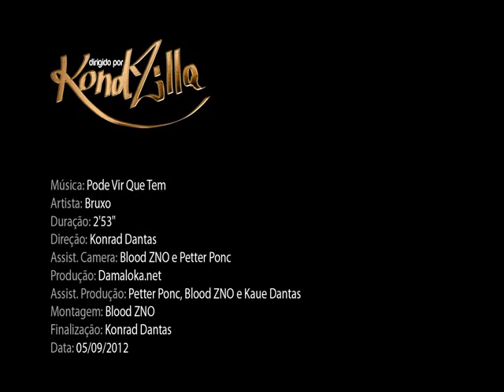MC BRUXO - DO JEITO QUE ELAS QUERIAM 2 (( LAZER DIGITAL ))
Comente!!

MC LON MUNDO M, MC LON PARTIDO P MC LON E MC KEKÉ - COM TODOS OS ALIADOS ( QUEIMA UMA PONTA )MC KAUAN - MIRO MIRO 2011
MC DANADO E DALESTE, DIMENOR E DJ GÁ - NÓIS AQUI ELES LÁMC DALESTE E MC PET - MAR DE ROSAS [LANÇAMENTO 2011]MC DALESTE E MC PET - MAR DE ROSAS
MC DALESTE E MC PET - SOBE NO MORRO DA FAVELA MC PET - DEIXA ACONTECER MC DALESTE E MC GUEGO DA CAPITAL - A MINA CERTA 2011 MC DALESTE - TODAS AS QUEBRADAS 4 DIMENOR E NOBRUH - MEDLEY NITRO NIGHT 2 MC RODOLFINHO - TA TUDO FAVORAVEL MC RODOLFINHO - DIA DE OPERAÇÃOMc RODOLFINHO - OSASCO É O AFEGANISTÃO PARTE 2MC RODOLFINHO - OSASCO É O AFEGANISTÃO MC'S FELIPE BOLADO LEO DA BAIXADA E JUNINHO TIPO UM FIO DESENCAPADO [ 2011 ] MC GUIME - PRIMEIRA DAMA RODOLFINHO & GUIME PART. MC LON - VOCE VALE OQUE TEM 2 MC GUIME - SE CHIFRE FOSSE FLOR MC GUIME - É A POLO DO PICA PAU MC's GUIME, ANDREW E LUKINHAS - OS MAIS COBIÇADOSMC NOBRUH E DIMENOR - TERROR NORTUNO MC BELET E OREIA MULHER DO PATRAO MC PiKENO E MENOR - MALUCA MC LÉO DA BAIXADA - BONDE DE BANDIDO LANÇAMENTO 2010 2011 MC GALO SP E MC ROBINHO DA CAPITAL-TRAMPO DE ZÉ POVINHO [LANÇAMENTO 2011]
MC LON E MC KEKÉ - COM TODOS OS ALIADOS ( QUEIMA UMA PONTA LANÇAMENTO 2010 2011 MUSICA
MC LON MC KEKE MC BOLA.MC FRANK.MC TICAOMC MAX.MC SMITH.MC PAULINHO DA PG.MC BÓ DO CATARINA.MC DUDA MC KAUAN.MC FELIPE BOLADÃO LUTO HOMENAGEM TRIBUTO MC CARECAMC NEGUINHO DA COMPORTAMC NEGUINHO DO CAXETA.MC LÉO DA BAIXADA.MC ORELHAMC PIKENO E MENORMC BELET E OREIA MCS MAGRELO E NENEMC JORGINHO E REINALDOMC DEDEMC BONADOMC JUNINHO JRMC WENDYMC BRISOLAMC LELLO E MARCINHOMC 12MC BRUNO QZLMC DALESTE E DANADOMC DIMENOR E NOBRUH.MC SAMUKA E NEGO.MC CHINA E POKE.MC CHIQUINHO E AMARAL.MC DORIVA.MC GUI MC GALO SP.MC CODORNA.MC K9.MC LUAN.MC MINGAU.MC PAULINHO E RAYAKKIKO ZL E LEITÃO SP.MC KELVINHO.MC LANO.MC MAIQUINHO.MC MARCELY.MENOR DO CHAPA.MC NANDO.MC NEGO BLUE.MENSAGEIROS DA FAVELA.MC RAEL.MC ROBA CENA.MC BISTEKA.MC JAPINHA.MC BALÃO.BONDE DO CANGURU.MC CATRA.MULHER FILÉ.OS HAWAIANOS.DJ DANILO.DJ DAAN.DJ GÁ BH MC LON MC KEKE MC ORELHA MC PIKENO E MENOR MC BELET E OREIA MC FRANK MC TICAO